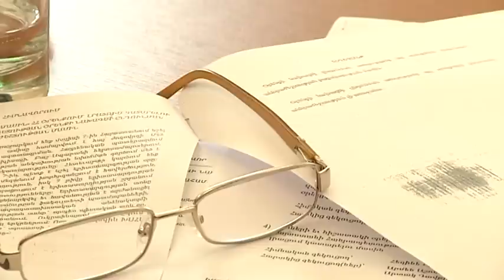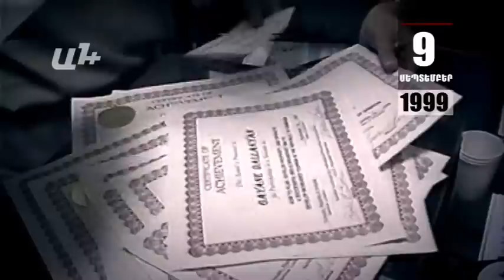AYB FE + 09 09 15